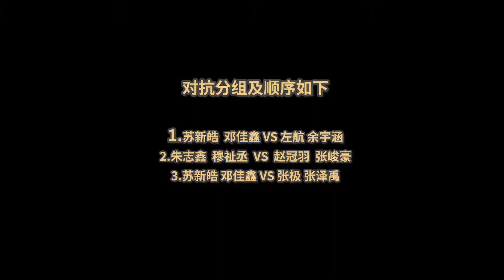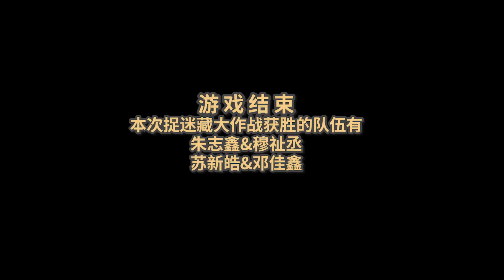TF FAMILY (TF家族) Magic Can Change The Future《“花果三”魔法时间》 Ep.19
Magic Can Change The Future
《“花果三”魔法时间》
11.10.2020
Ep.19 Hide and seek on the 8th floor
On a night that decided to relax, the trainees turned the "eighteenth floor" upside down again, a special hide and seek battle "